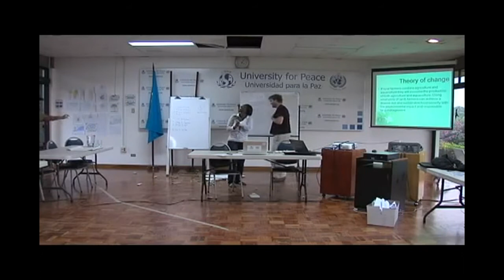Cat Ninja Fail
They are everywhere!